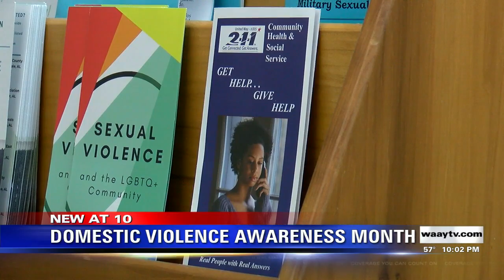Domestic Violence Awareness Month